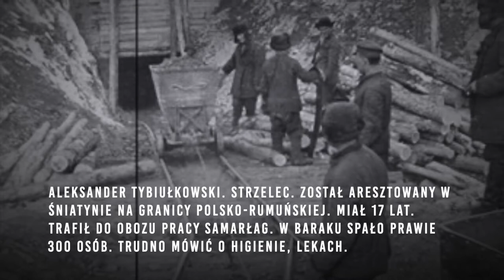Polski nigdy nie będzie - 17 września 1939 r.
Aleksander Tybiułkowski. Strzelec. Został aresztowany w Śniatynie na granicy polsko-rumuńskiej. Miał 17 lat. Trafił do obozu pracy Samarłag. Jak w baraku spało prawie 300 osób. Trudno mówić o higienie, lekach. Choroby rozprzestrzeniały się błyskawicznie. Ze szpitala niewielu wracało, bo jeśli kogoś zabierali, to najczęściej był już konający. Aleksander miał szczęście. Młody, silny, a może trzymała go myśl, że to nieprawda. Zdanie na kartce, które wiele razy dawali mu do podpisania - Polski nigdy nie będzie. W 1942 roku zaciągnął się do Andersa.
W Taszłaku trafił do dziewiątej dywizji.

17 września 1939 roku Armia Czerwona bez wcześniejszego wypowiedzenia wojny wkroczyła na teren II Rzeczpospolitej. ZSRR złamał tym samym polsko-sowiecki pakt o nieagresji.

Napaść ZSRR na Polskę była konsekwencją tajnego paktu Ribbentrop-Mołotow.

17 września 1939 roku rozpoczęła się okupacja sowiecka znaczona ludobójstwem w Katyniu i deportacjami Polaków na Wschód. Armia Czerwona dokonywała zbrodni na ludności cywilnej, rozpoczęła się fala gwałtów, przemocy i grabieży.

Fot. domena publiczna